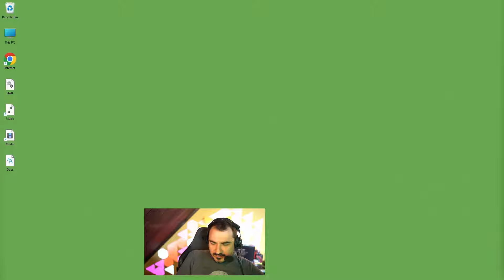KRIPP PLAYS PoE - Path of Exile Necropolis pt. 3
New PoE League - Necropolis